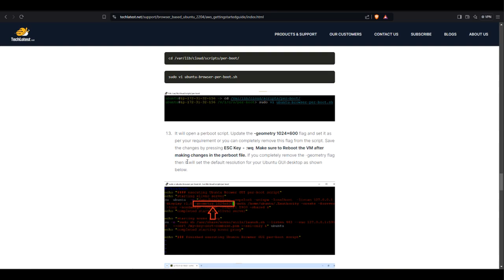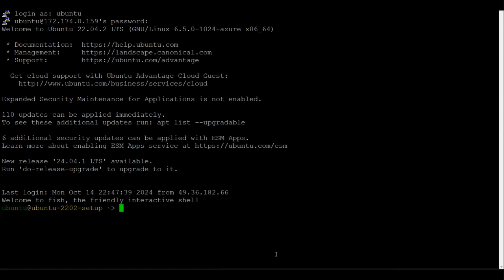Setup and installation of 'Browser based Ubuntu 22.04 GUI Desktop accessible via HTTPS' on AWS